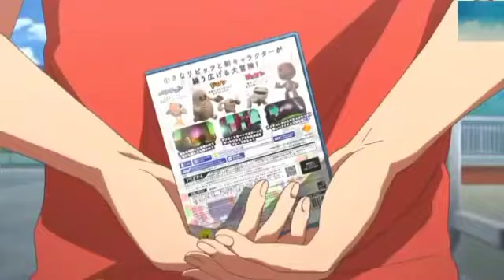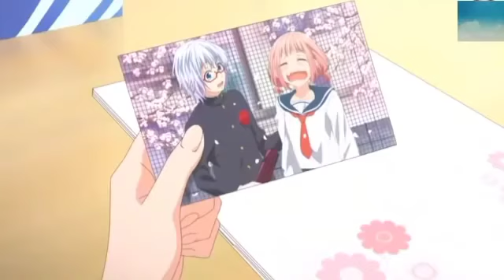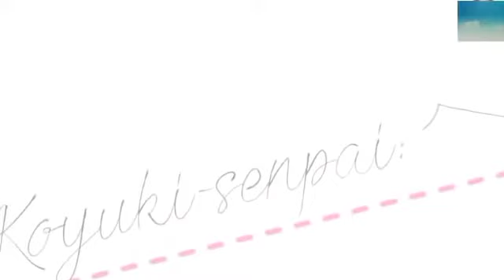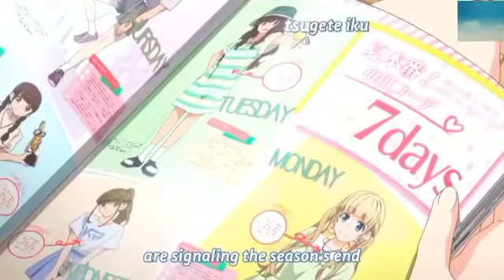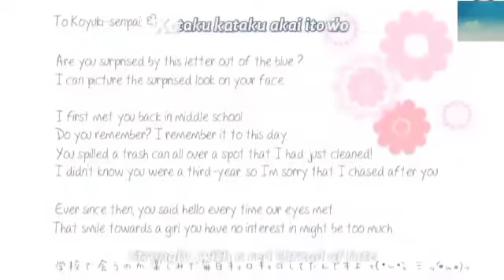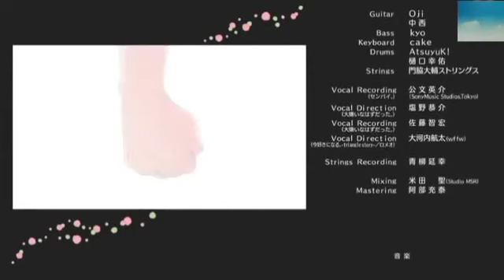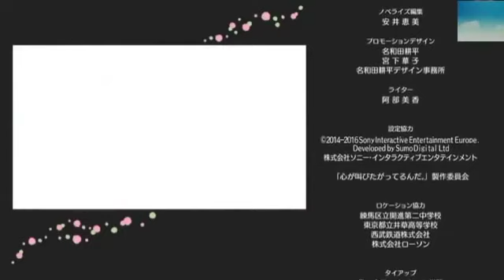New Anime Romantic Hindi dubbed movie 2021 | Romantic Love Hindi Dubbed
Hello guys Wellcome back to our channel
So enjoy this movie

No copyright infringements and No commercial benefits intended! copyright Disclaimer under section 107 of the copyright Act 1976, allowance is made for fair use for purposes such as criticism, comment, news reporting, teaching, scholarship, and research.